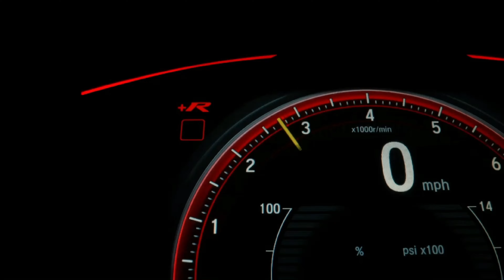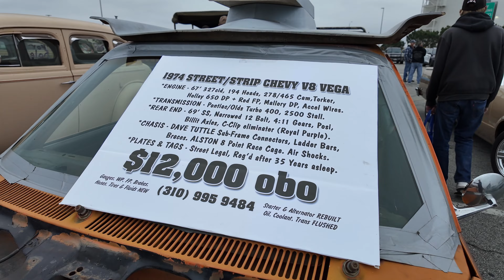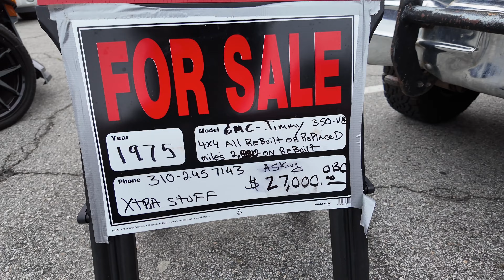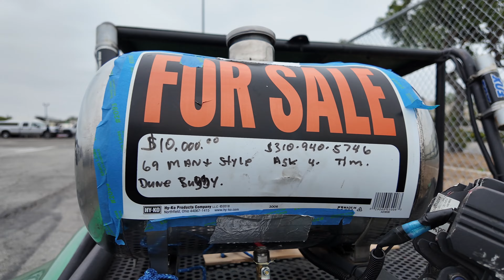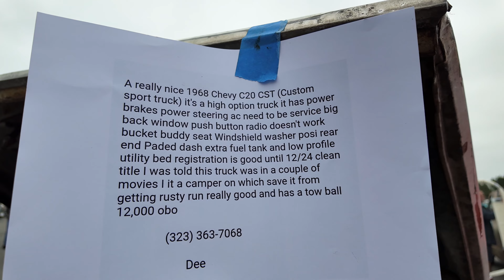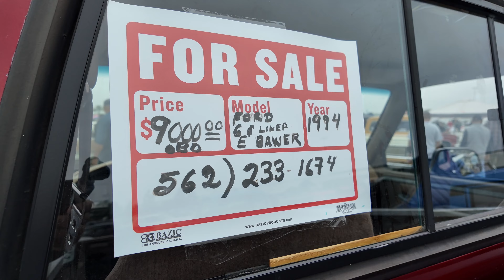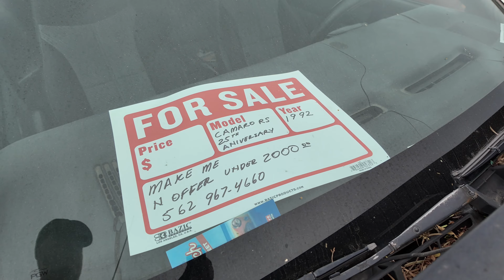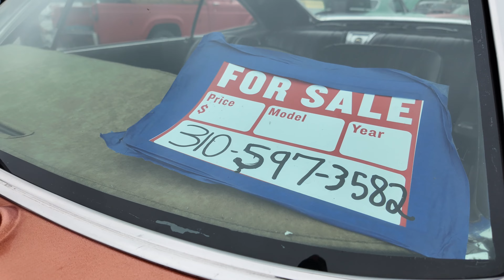Long Beach Hi Performance Swap Meet & Classic Car Show (05/12/2024) California